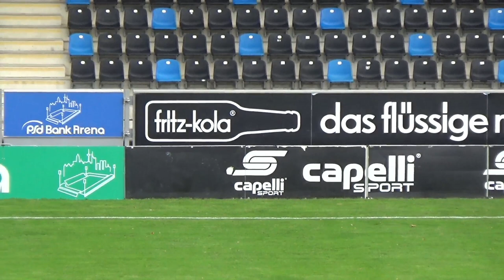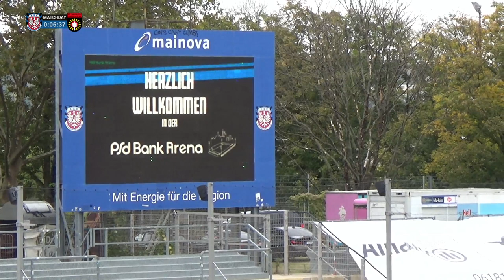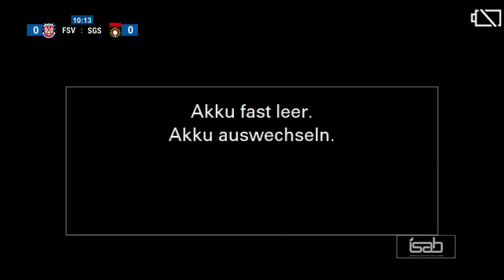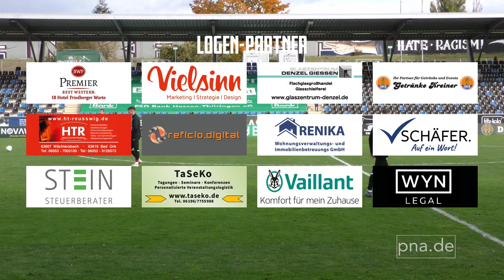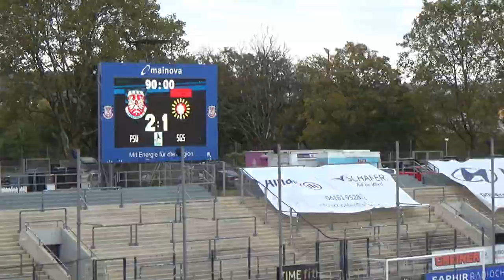RE-Live | SP. 14 | FSV Frankfurt vs. SG Sonnenhof Großaspach | Regionalliga Südwest 2021/2022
Regionalliga Südwest, 14. Spieltag, Livestream aus der PSD Bank Arena:
FSV Frankfurt vs. SG Sonnenhof Großaspach. Ab 13 Uhr Live-Vorberichterstattung, Anpfiff der Partie um 14 Uhr. Und wenn Du den Stream unterstützen willst, schau hier einmal: